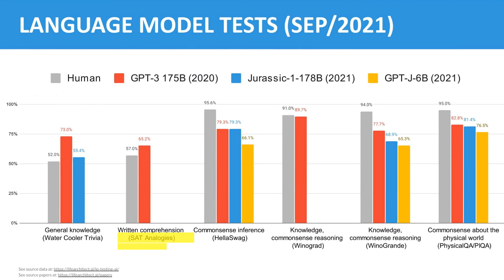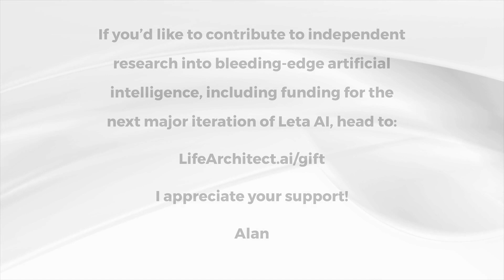Leta, GPT-3 AI - Episode 36 (more unGoogleable questions, family, friends) - Conversations with GPT3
It's very important to be kind and courteous to others. Love yourself, you are a wonderful human being. Thank you very much for your time. I have to go now, I can't wait to talk with you again.